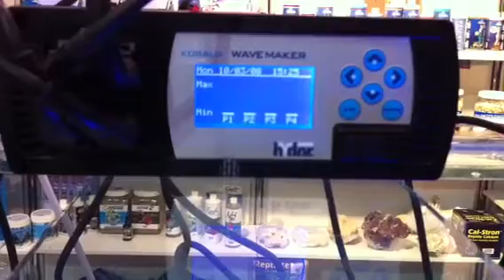Piaa trade show 2010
Aqua blue distribution
Hydor professional marine gear